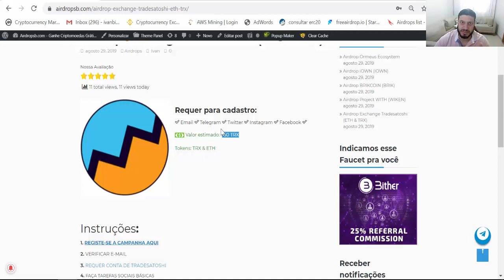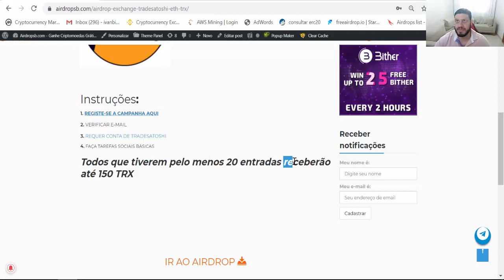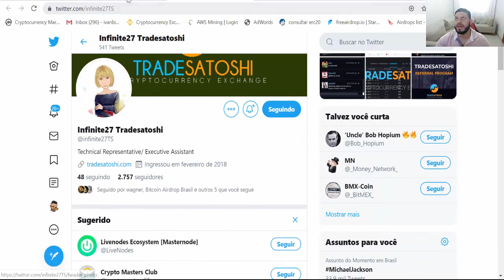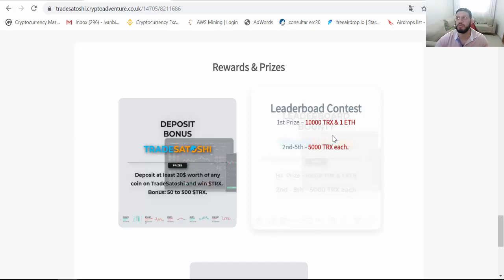Ganhe no Mínimo 150 TRX no Evento de Airdrops da Exchange Tradesatoshi . Tá Fácil Hein !🤑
Rate:⭐⭐⭐⭐⭐(5/5)

【 Grupos 】

【 Hot Bounty 】

【 Hot Airdrops 】

【 Hot Faucets 】